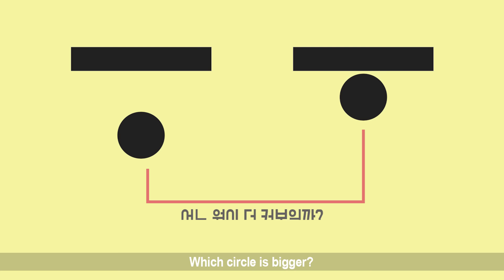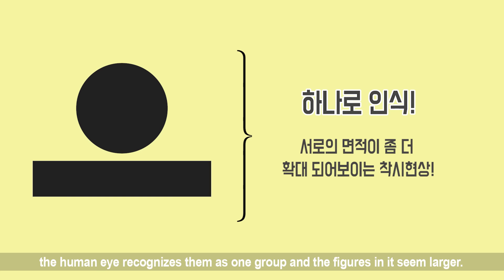스노우 필터를 직접 얼굴에 메이크업 해보기 | SSIN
♥ 스노우 앱을 다운받고 씬님필터 를 써보세용!

2. 스노우 앱을 다운받고 씬님의 요정메이크업, 야광메이크업 필터를 사용한 사진 혹은 영상을 찍는다.
3. 인스타,페북에 씬님스노우 해쉬태그를 달고 올린다.

추첨을 통해 무려 10분에게 오늘 영상에 나왔던 존좋템 더샘쉐도우팔렛트 키스미롱앤컬마스카라 웨이크메이크펜슬 3종 셋트를 선물로 보내드립니다. (응모기간 2/7 ~ 2/14 자정까지)

♥ 안녕하세요 여러분 씬님입니다! 오늘은 루키메이크업...! 이 아니라 스노우의 시바견(?)필터를 직접 메이크업해보았어요! 여러분 스노우 앱 아시죠? 요즘 방탄소년단, 도깨비 등 엄청 핫한 필터들로 왕성한 활동을 하고있는 앱인데, 이번엔 제가 콜라보를 하게되었네요..! 뷰티크리에이터니까, 이번엔 직접 제가 필터를 얼굴에 메이크업해보았어요~ 그럼 시작해볼까용??
Hi guys this is SSIN. Today’s makeup is not inspired by Ruky, but by SNOW the filter app. You guys all know the app SNOW, right? They have BTS and Goblin stickers, anyway they’re actively collaborating with brands. This time, they’re with me! Since I am a beauty guru, so I drew this filter on my face.Then, let’s begin the tutorial.

♥ 즐겁게 보셨다면 좋아요+덧글 부탁드릴게요 안녕~

- SNAPCHAT 스냅챗 : @SSINNIM